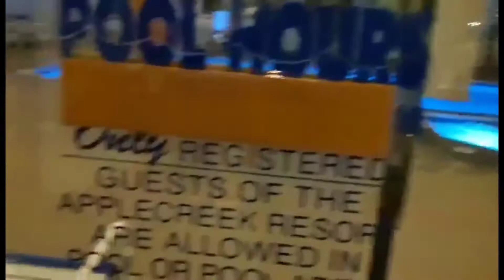Heart Day Family Bonding at the Private Pool //@fil-amlittlekitchen5685